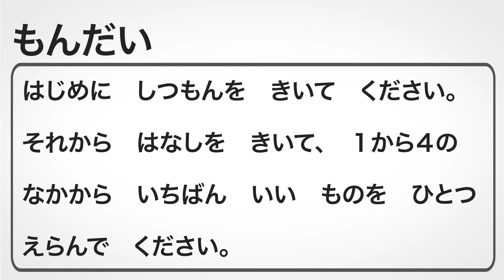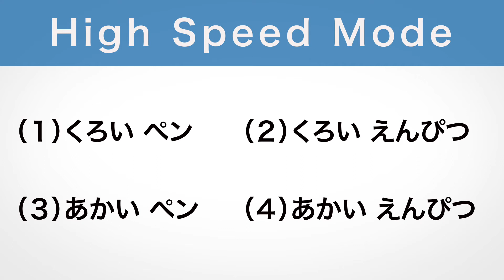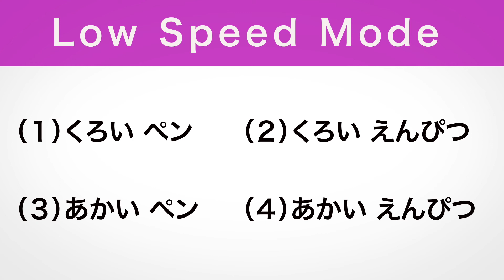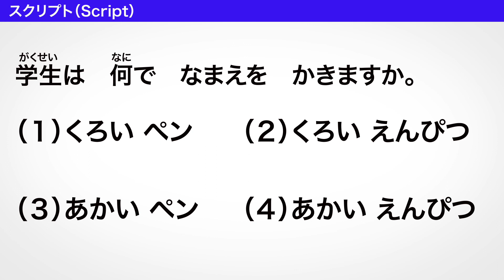【JLPT N5】Listening Training Day17